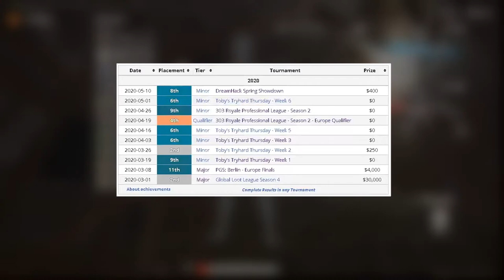Pubg Continental Series - Meet the EU Pro PUBG teams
Its here! The EU PUBG Continental Series has started and I wanted to take a closer look at the invited EU teams.

In this video I talk through the invited EU teams, their roster changes and try to predict  who will come out on top in the PUBG Continental Series Charity Showdown.

This Pro EU PUBG tournament will most likely set the pace for the PUBG EU championship 2020.

Want to see what is going on in the world of PUBG? See my PUBG news videos: